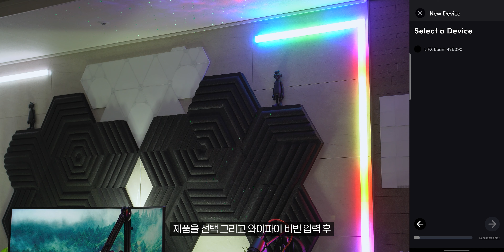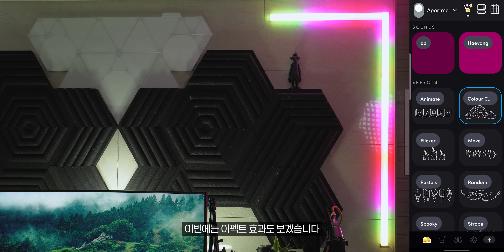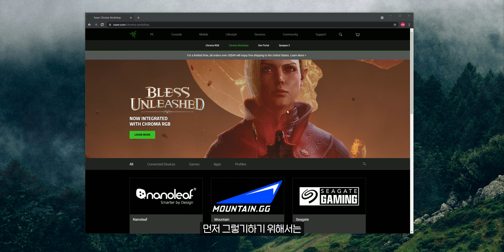해외에서 가장 유명한 독보적인 RGB 라이트바 조명 LIFX BEAM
📌 내돈내산

✔ 쿠팡 링크를 통해 제품을 구매하면 해용 채널에 소정의 수수료가 지급됩니다

계속 쳐다보니까... 자석방식.. 말고는
은근.. GOVEE 제품이 더 좋은 것 같은...느낌? ㅎ

🔎 구매처
LIFX Beam (캐나다 아마존)
LIFX Beam (독일 아마존)